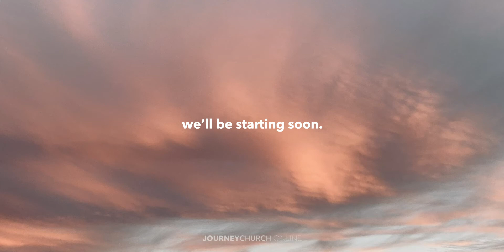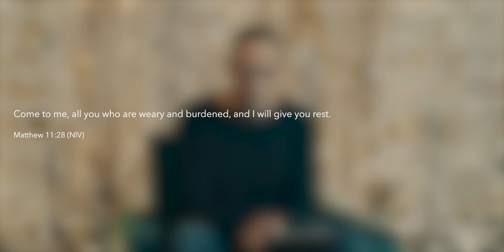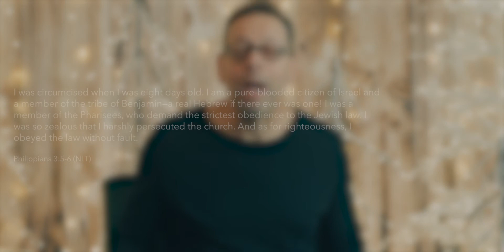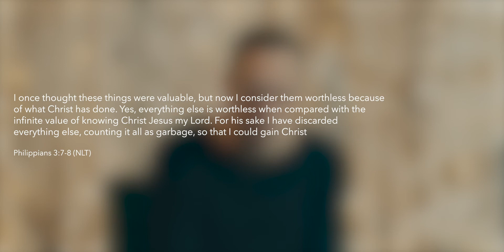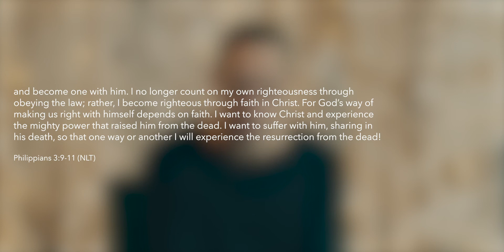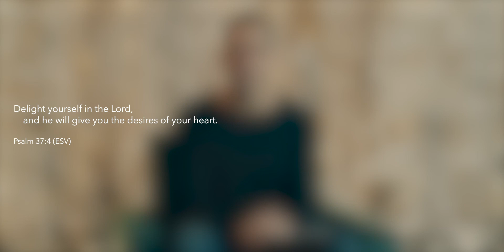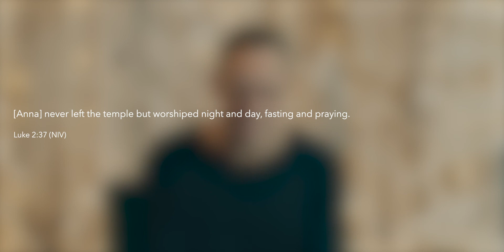Happy ReNew Year | Week 1 | Dave Elmore